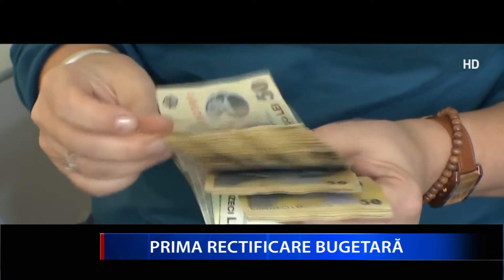PRIMA RECTIFICARE BUGETARA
Guvernul Dancilă a făcut o primă reîmpărțire a banilor publici pe anul acesta. Cei mai mulți se duc către Sănătate, Educație și pensii. În schimb, s-au tăiat fonduri de la mai multe ministere , dar și de la SRI, SIE, STS, SPP și Cotroceni. Rectificarea bugetară ar urma să fie adoptată de Guvern la mijlocul acestei luni.